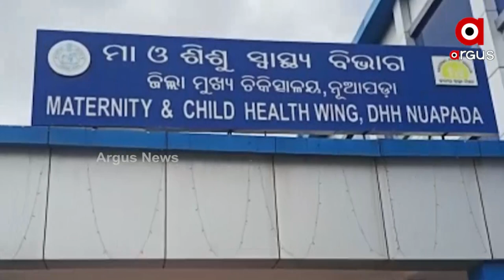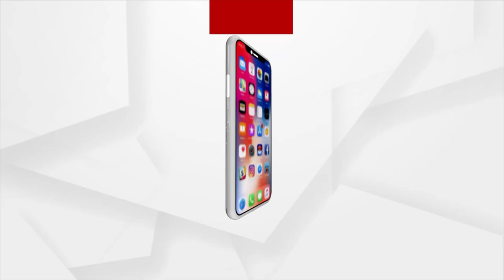Death of newborn baby, family alleges medical negligence of Nuapada Hospital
Due to the negligence of Nuapada Hospital, newborn bady was died alleges family members. A special team has been set up by the district's chief medical officer to investigate into this matter.